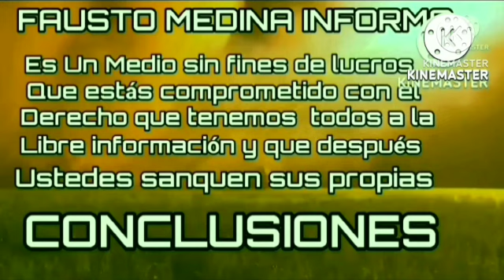💪💥ÚLTIMA HORA : SIN MENTIRAS : ATAQUE RELÁMPAGO DE K-52 BARREN Ucrania vs RUSIA GUERRA NOTICIA OTAn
💪💥ÚLTIMA HORA : SIN MENTIRAS : KIEV BAJO FUERTES ATAQUES Ucrania vs RUSIA GU

ERRA NOTICIA 2022 OTAn